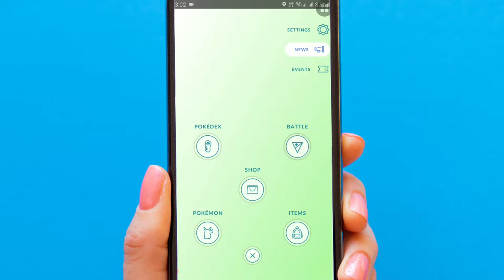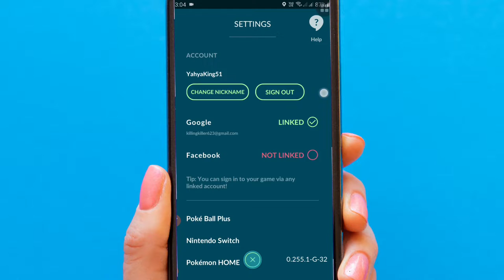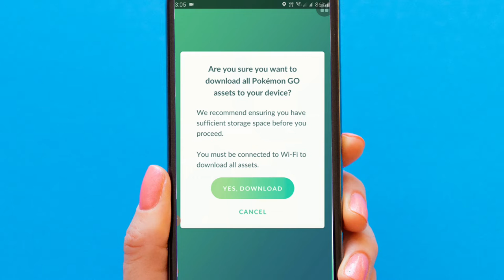Speed up your Pokemon GO at highest fps no lag no loading smoothly fixed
Speed up your Pokémon GO at highest fps no lag no loading smoothly fixed